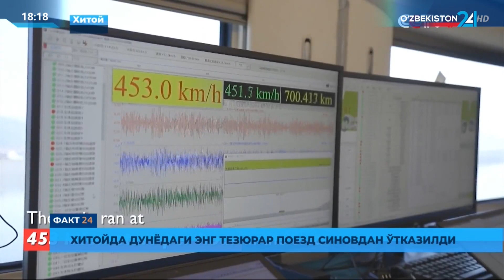Хитойда дунёдаги энг тезюрар поезд синовдан ўтказилди